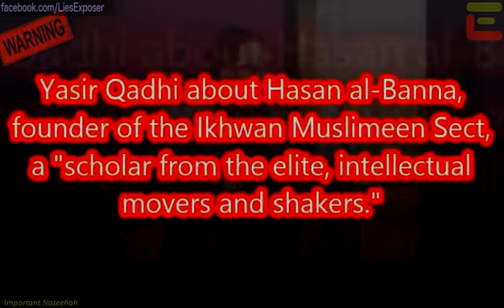Yasir Qadhi on Hasan Al Banna and Ikhwan Al Muslimeen Sect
Almaghrib Institute's Academic Supervisor Yasir Qadhi describes how the "alim" Hasan Al Banna started his Ikhwan al-Muslimeen Cult in the early 20th century.
Language: en
|YTID: RqDn5jzvcag|
Uploaded on: 20140516

[Archiving Task]